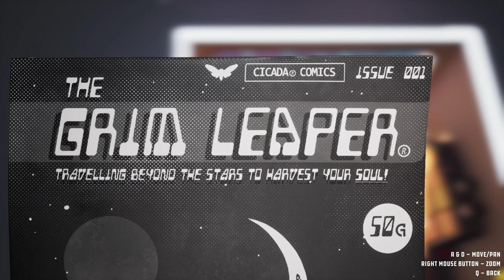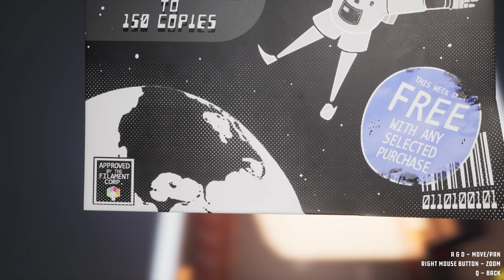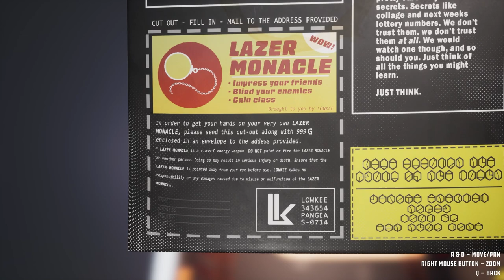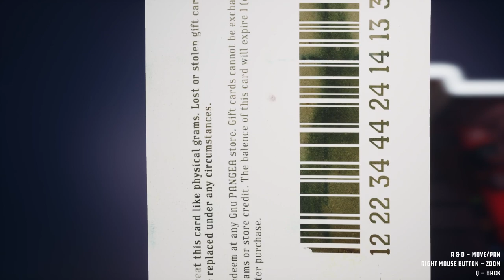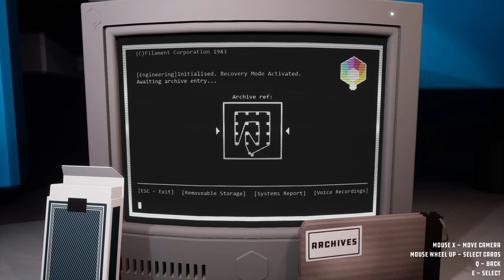ASMR Let's play Filament #1 (with tapping) (whispering)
I try to combine the let's play with triggers like tapping and scratching on the microphone.
I may record some more of the game (or another game) if you guys like it!

Hopefully my atrocious puzzle solving isn't too distracting lol